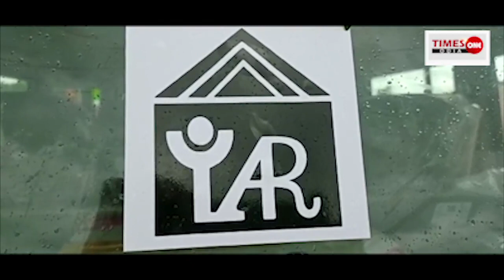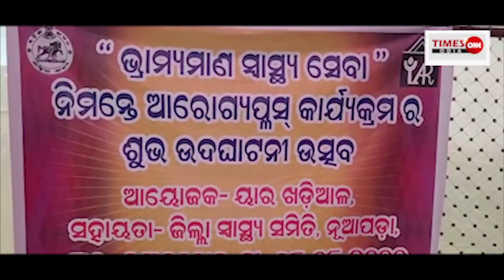Times One Odia | UPANTA RE SWASTHYA SEVA | MHU | AROGYA PLUS | ADHIRAJ PANIGRAHI | MLA KHARIAR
ODISHA GOVT. AFFORD AROGYA PLUS TO NUAPADA UPANTA AREA .
NOW PEOPLES GET HEALTH FACILITIES FROM MOBILE HEALTH UNIT